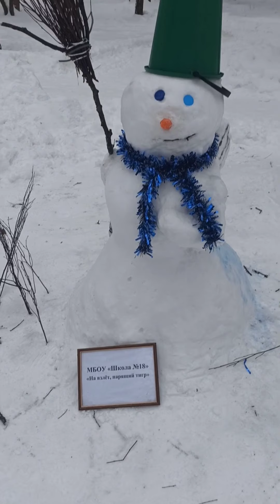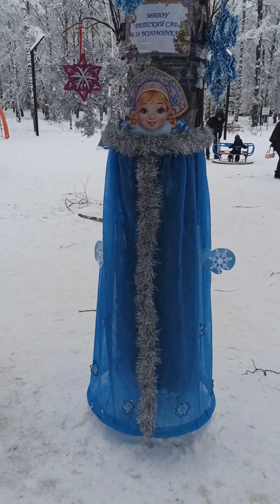Парад снеговиков в НиНо